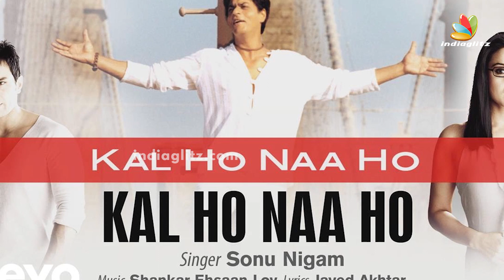Karan Johar's UNEXPECTED REACTION😱 to US Navy 'Kal Ho Na Ho" Performance 🤣